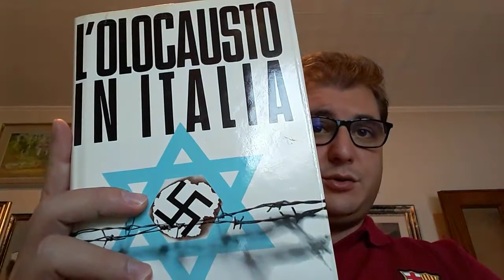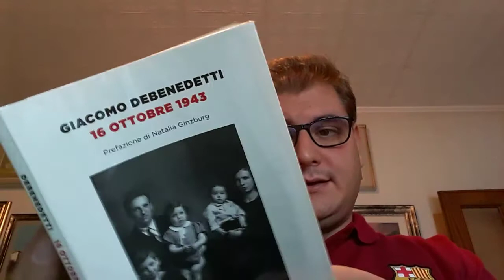L'emiciclo di Roberto Bertoni - I giorni di Lodi e di Riace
Cos'è il nazi-fascismo oggi?